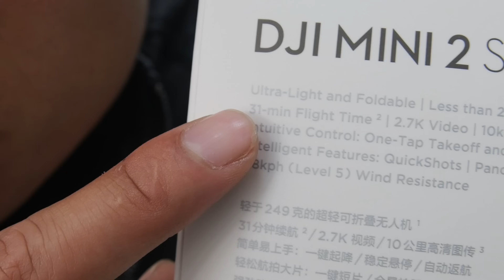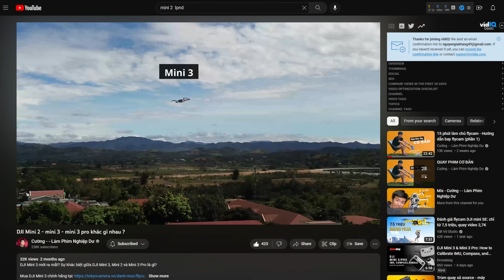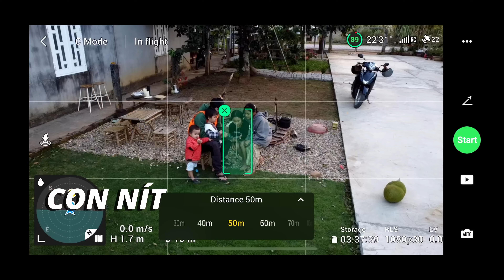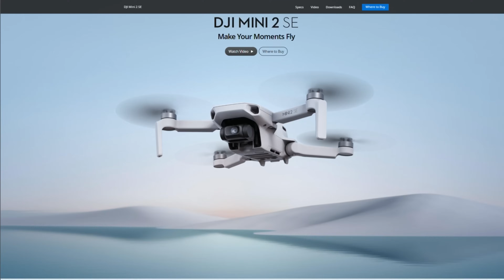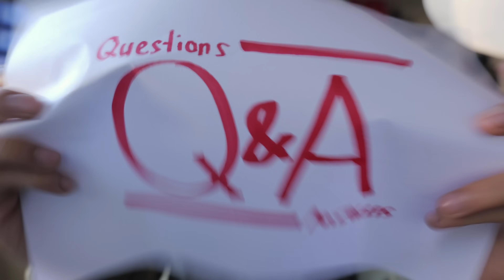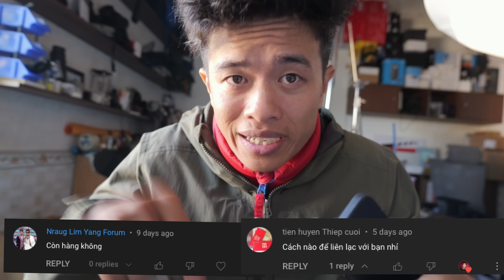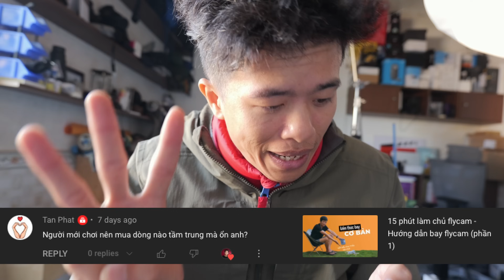Flycam rẻ nhất cho người mới - DJI MINI 2 SE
Góc nhìn từ trên cao luôn là một góc nhìn đặc biệt mà mắt nhìn không bao giờ có thể thấy được…. trừ khi ae có 1 con Flycam.

Anh em nhận ngay Voucher 200.000đ khi nhập mã MINI2SELPND tại

Lưu ý: Sản phẩm áp dụng: DJI Mini 2 SE (base/combo)
Thời gian áp dụng: 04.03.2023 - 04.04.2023 nhé ae

DJI Mini 2 SE là flycam giá rẻ nhất của DJI. Đây chính xác là con mini 2 nhưng giá rẻ hơn và có những thay đổi nhỏ. Còn thay đổi gì thì ae xem hết video nhé ^^

Camera của DJI Mini 2 SE mang lại những thước phim chất lượng 2.7K mượt mà và hình ảnh 12MP sắc nét.

Remote có sợi dây cáp hỗ trợ cho cả 3 loại điện thoại với cổng kết nối lightning, type-C, micro-USB.

Anh em thấy sao, với mức giá khoảng gần 9 triệu thì trên thị trường có con flycam nào là đối thủ của Mini 2 SE này không ? Anh em để lại ý kiến nhé

00:00 - Start
01:00 - Flycam GIÁ RẺ NHẤT của DJI
01:43 - Unboxing
04:48 - Đi bay flycam thôi!!!
05:49 - Các chức năng
06:45 - Quảng cáo bay 31 phút - Thực tế sử dụng ?
07:39 - Dễ dùng cho người mới
08:51 - Độ ổn định - An toàn
10:22 - Anh em thấy sao ?
11:30 - Q&A